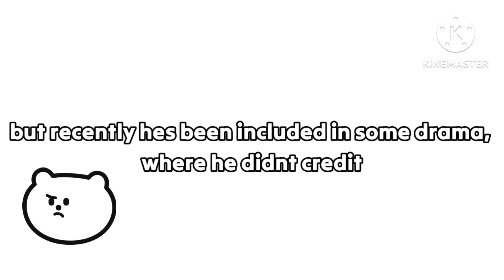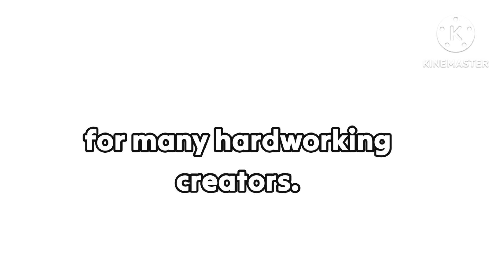𝙒𝙄𝙎𝙀 𝙁𝙊𝙓'𝙎 𝘿𝙊𝙒𝙉𝙁𝘼𝙇𝙇 || 𝘿𝙊𝘾𝙐𝙈𝙀𝙉𝙏𝘼𝙍𝙔 || 𝙍𝘼𝙉𝙏